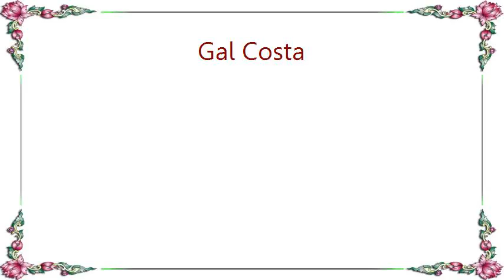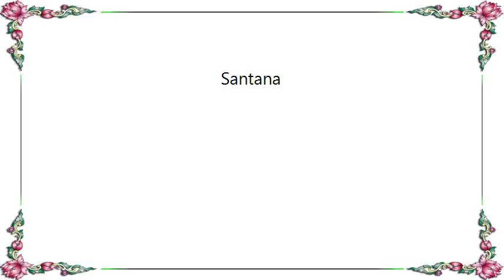Gal Costa - Santana Lyrics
[Lyrics Gal Costa - Santana]
A santa de Santana chorou sangue,
Chorou sangue,
Chorou sangue: era tinta vermelha.
A nossa santa padroeira chorou sangue,
Chorou sangue,
Chorou sangue: era Deus e beleza.

Despego meu;
Quem girou a moenda partiu.
Na pressa o rosário quebrou.
Chorou, ah, chorou.

Louveira santa, desata o apuro,
Leve e tanto, sempre sido só;
Tange solto quebrado, quebrado,
Claro carmo, nossa sede, obá.

Madeira oca estende o apulso,
Capela sertana, sementeiro;
Lajedo molhado pisado, pisado,
Claro carmo, nossa sede, obá, ô,
Nossa sede, obá, ô,
Nossa sede, obá.